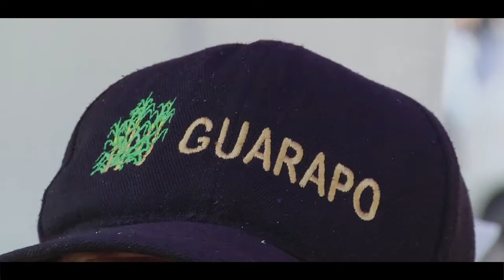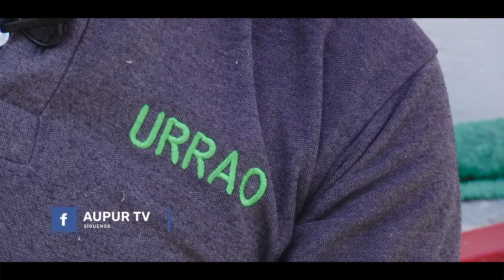Historias que Conectan: "El Guarapo"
Conozcamos la historia de Wilmar Augusto Rojas un emprendedor que a través del famoso guarapo refresca y alegra la vida de sus clientes.